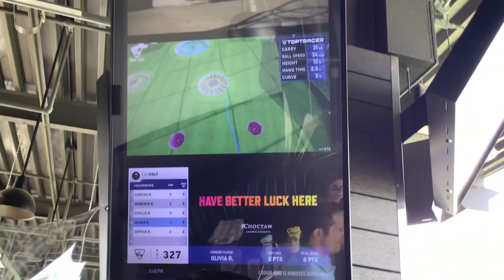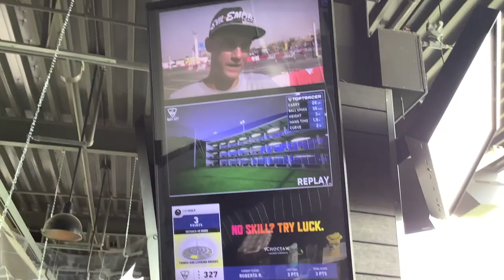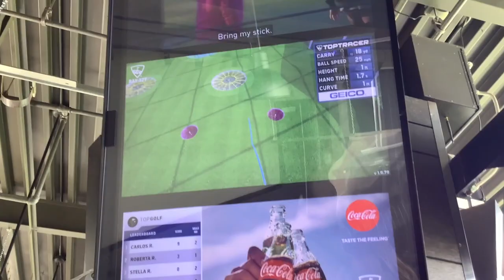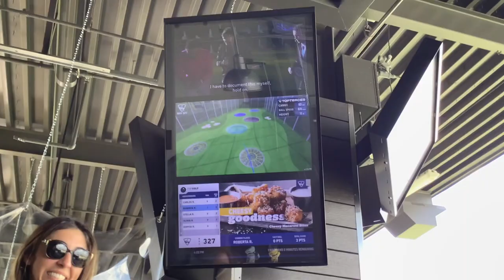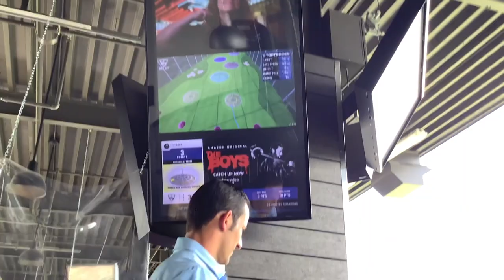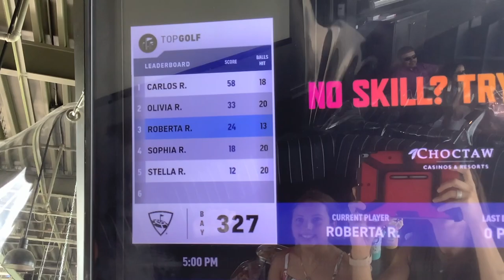Father's Day: Top Golf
We had the best time during our first visit to Top Golf to celebrate Father's Day 2020!  Check out how cool this place is and how much fun we had - the food was super yummy too!